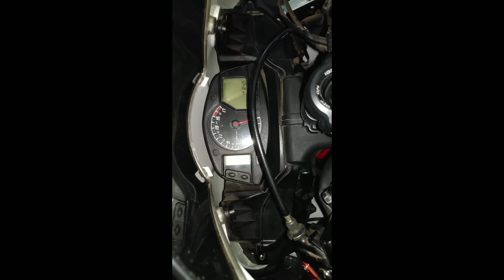Crazy Bikers HD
KAWASAKI ZX14
HAYABUSA GSX1300R
BMW S1000RR
HONDA CBR600HRC